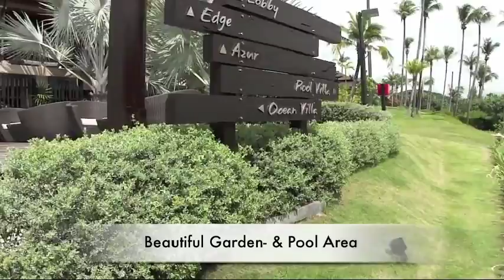Radission Blu Phuket Thailand Wedding Receiption Destination Sangeet Mehandi Hotel Venue Banquet